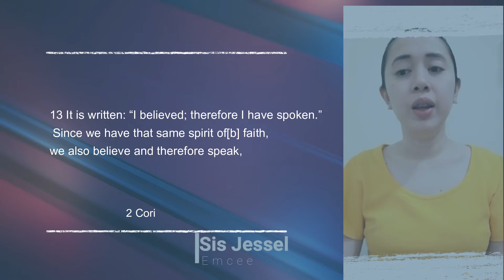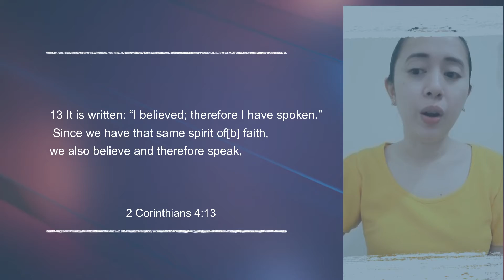NCCM Duhail October Emcee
Sis Jessel - Emcee